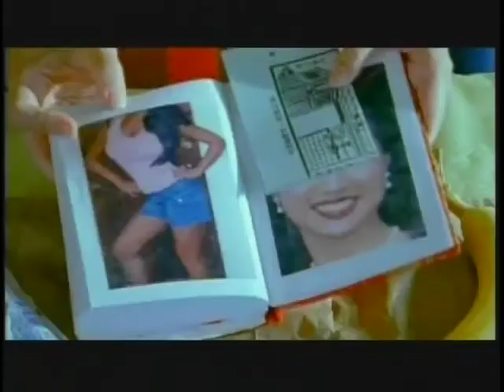ETTV Interviews Kelvin Yu at VC Film Fest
During the LA VC Film Fest, ETTV (the largest Chinese language TV network in America) interviewed the filmmakers of the short film FORTUNE HUNTERS. In part 2 of 2, Kelvin Yu talks about his role as Arthur.